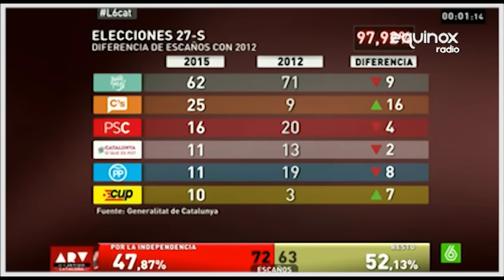Elections en Catalogne : Le reportage Equinox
La journée historique des élections catalanes du 27 septembre vue par la rédaction d'Equinox.